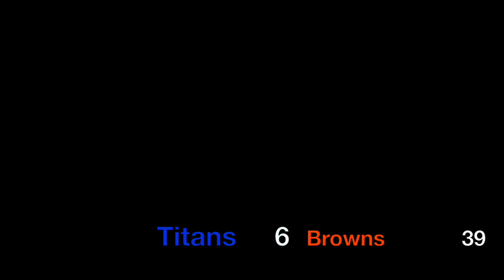Week 7 Browns/Titans (39-6 Victory)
The Mukilteo Browns looked unstoppable in their Week 7 Performance against the Titans from Alderwood. The defense made huge plays generating 2 turnovers and setting up 2 scores.

The Browns look to finish on a 3 game win streak and sneak in last minute for the "Bronze" 3rd Place position (12 Total teams), Pending Week 8s outcome.

The Browns currently sit at 5-2